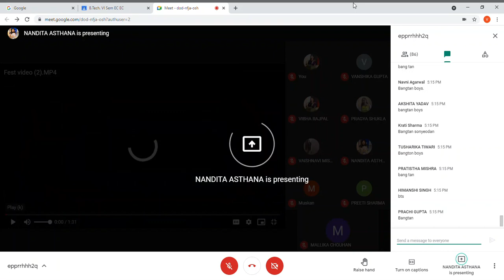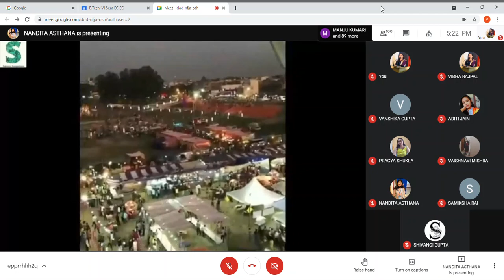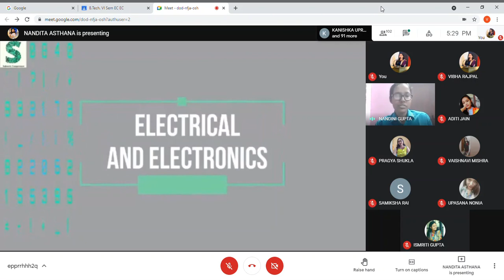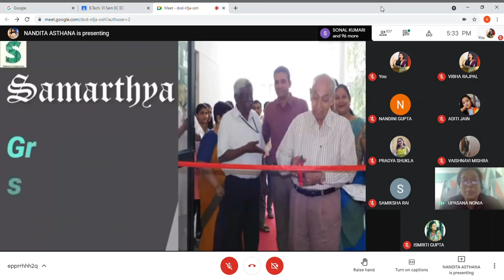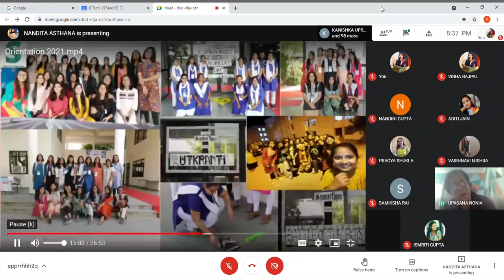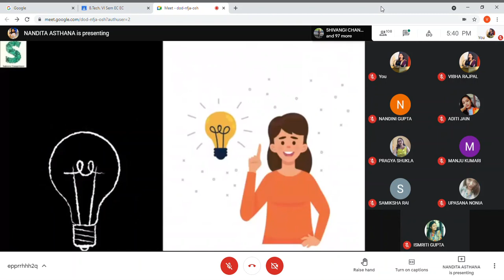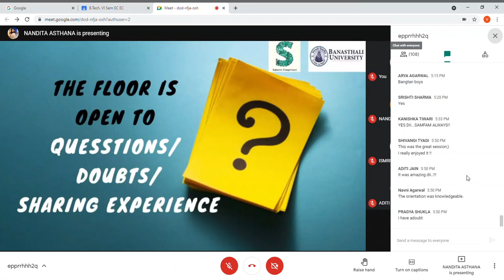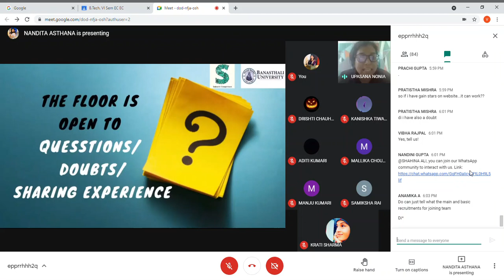Banasthali Vidyapith | Online Orientation Session 2k21 | Samarthya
First-ever Online Orientation Session conducted by Team Samarthya on April 8th, 2021.✨

The session attracted a large crowd of 120+ participants including university students from all domains/streams along with prominent alumnae even from outside the club.

The event was a huge success garnering compliments from the attendees for smooth and lively conduct along with praises from our esteemed seniors and notable alumnae.

Timestamps:
 •Prelude: 01:50
• Introduction to Banasthali: 03:00
• B.Tech in Banasthali (Prospects, Internship and Placements): 07:21
• Introduction to Branches: 09:42 ; 12:10
• Introducing Samarthya: 16:18
• Our fest, Pinnacle: 21:38
• Structure and functioning of Samarthya: 24:11
• Alumna addresses the audience: 25:50
• Experiences shared by present team members: 28:39 ; 30:47
• Recruitment Info: 33:45
• Addressing queries: 34:39